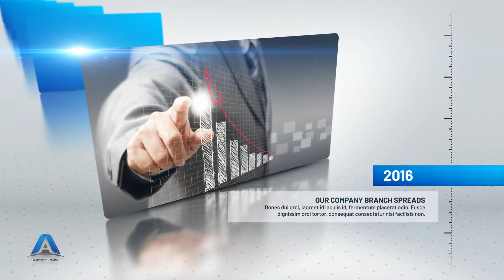Company Timeline Video After Effects Templates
100% After Effects
Universal Expressions
Modular Structure
3 Versions Short (10 Footages), Medium (20 Footages), Long (30 Footages)
AE CS6 and higher